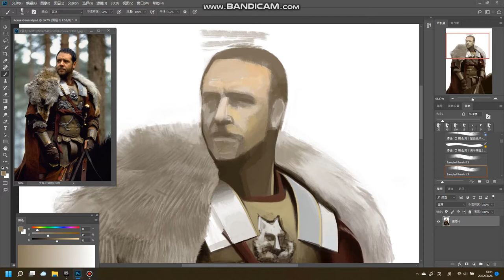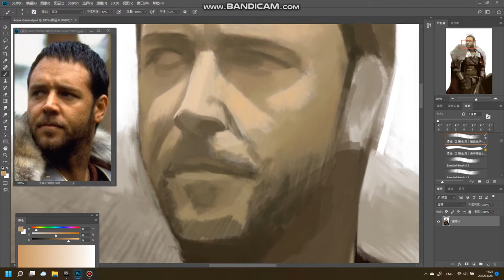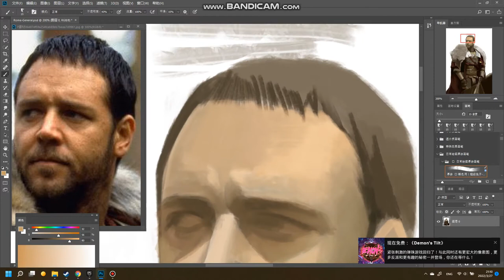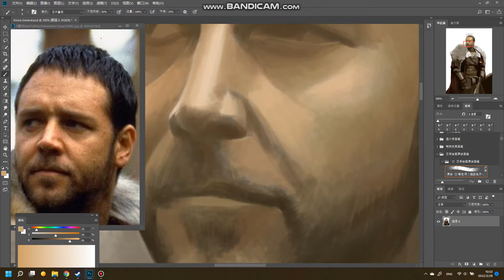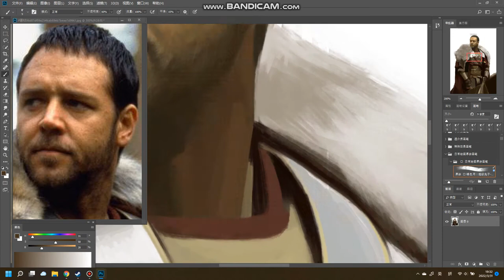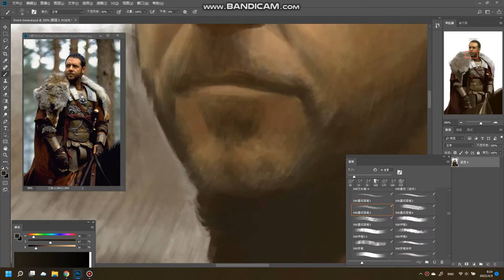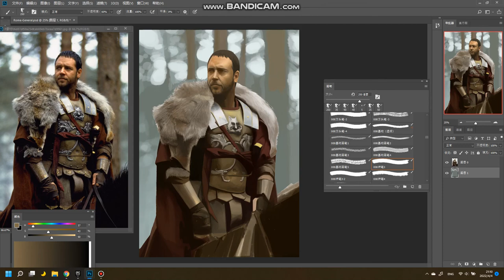Rome General | Painting practice | No sound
to check this practice work